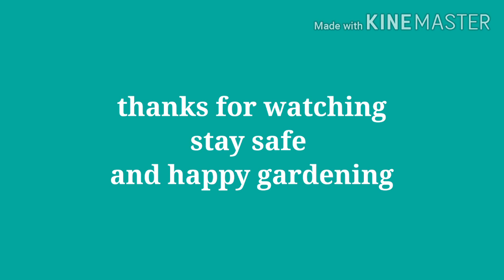Aglaonema Propagation in 3 ways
Aglaonema Propagation/
How to Multiply your Aglaonema

Please join our fb group para sa mga future updates ng aming mga halaman.

Soon, we will be giving giveaways and accept orders and shipments. Maraming Salamat po.